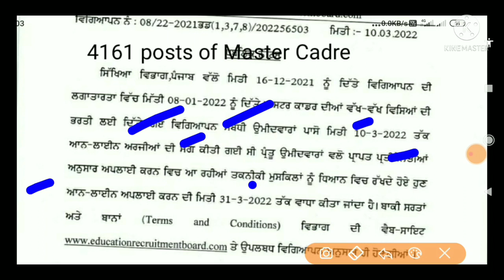ਪੰਜਾਬ ਐਜੂਕੇਸ਼ਨ ਡਿਪਾਰਟਮੈਂਟ ਭਰਤੀ 2022,punjab education department jobs 2022,